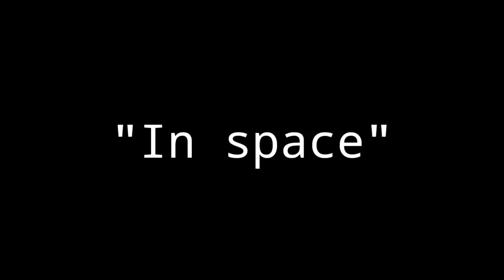Kselebox season 2 end credits